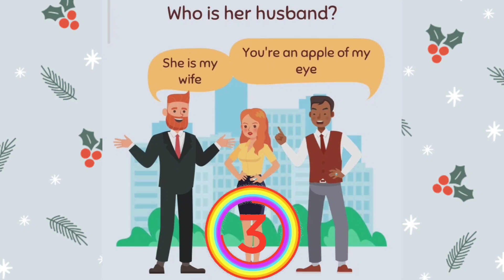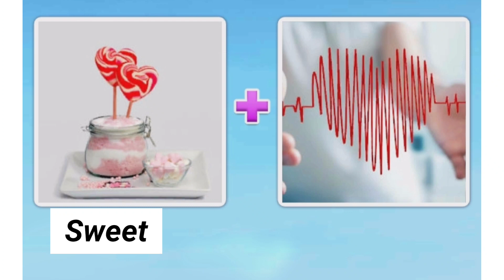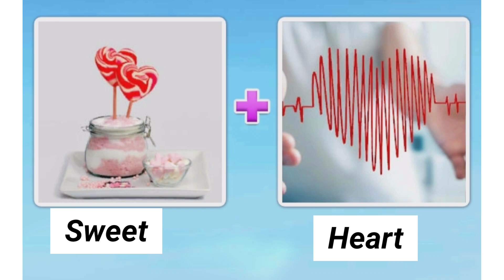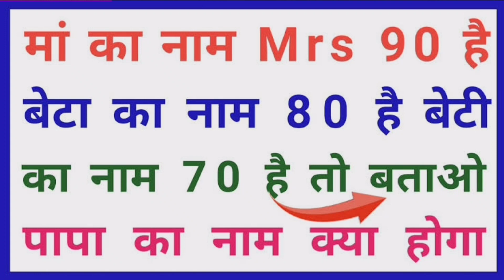6 Majedar paheliyan | papa ka naam kya hoga | Hindi Riddles | paheli | Queddle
Hello Friends

This video is made for kids knowledge increase through video.
Video is best way to teach children

Topic covered
asli pati kon hai
katil kon hai
agar maa ka naam mrs 90 hai
beta ka naam 80 hai
beti ka naam 70 hai
papa ka naam kya hoga
sweet+heart sweet heart
blue+print blue print
ladke ka naam batao
Can You Guess The FRUIT by emojis?
Emoji Puzzles
परीक्षा में पूछे गए सवालों के कुछ नमूने जवाब
Funny answer in exam page
6 majedar paheliyan
25 majedar paheliyan in hindi,
new majedar paheliyan in hindi,
20 majedar paheliyan in hindi,
30 majedar paheliyan in hindi,
which women is a witch?
10 amazing picture puzzle